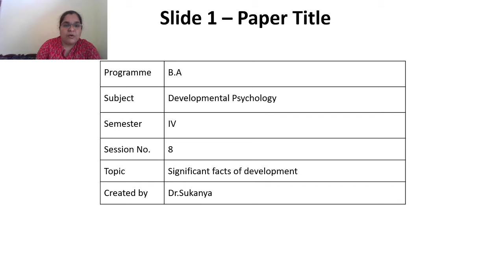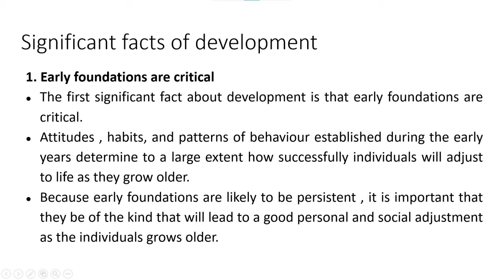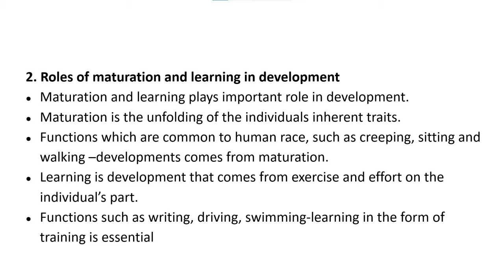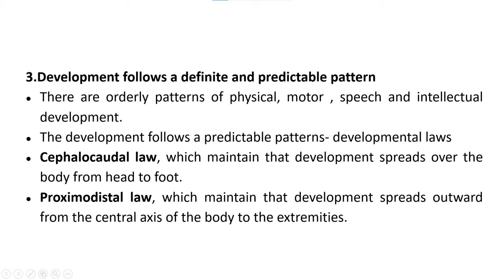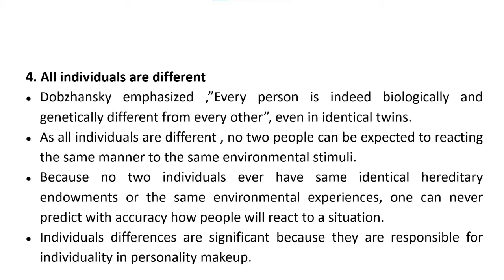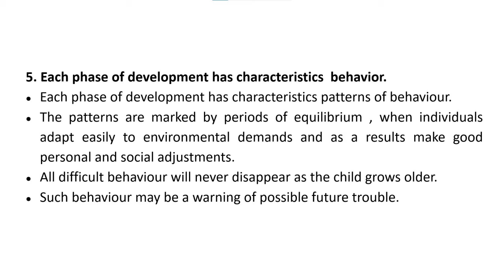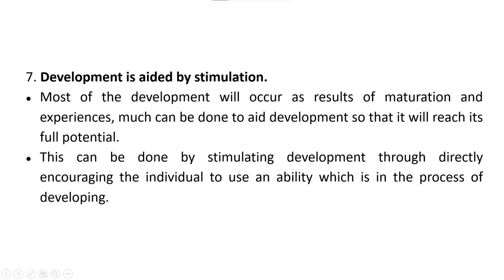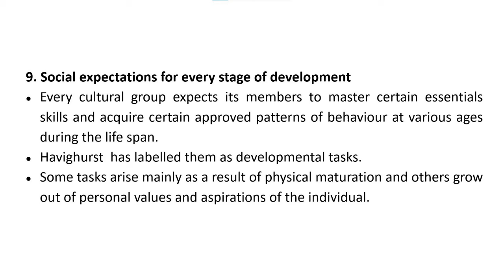Session 8 - Significant facts of development